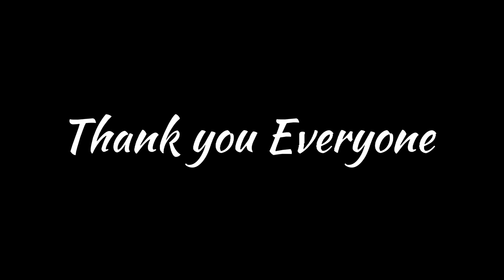Rohit Aaj kitna sara Aam Tod Kar Le Aaya 😋 || Indian truck Driver life